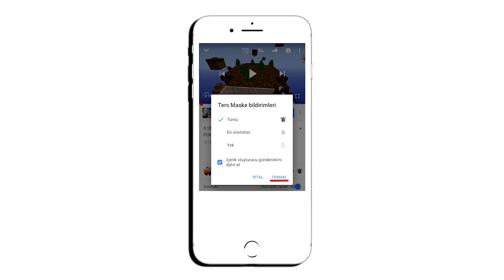DÜNYANIN EN GÜÇLÜ RASGELE ŞANS BLOĞU KULESİ - Minecraft